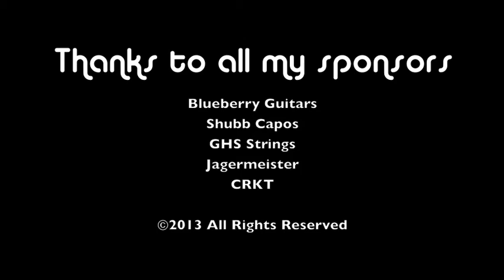Sneak Peek Episode 30 "Pretty Good Problem To Have"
Pretty Good Problem To Have